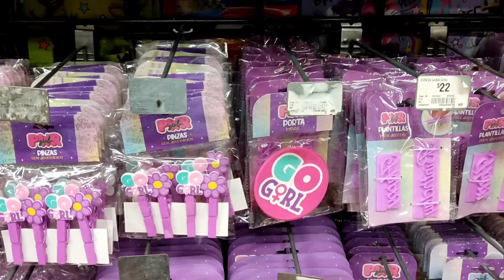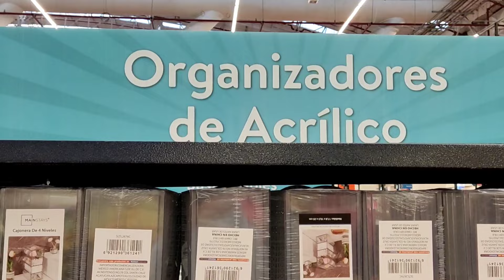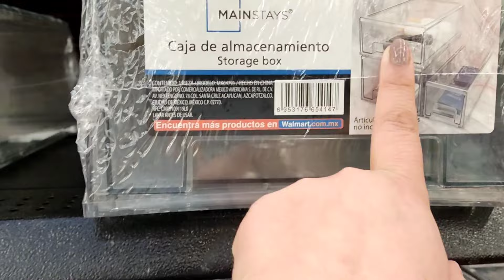Walmart Y Prichos Novedades y Liquidaciones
Hola Hola !!!

hoy vamos a Walmart
y Prichos Zapata

Grupo

Issis swing
Intro issis
Issis cumpleaños